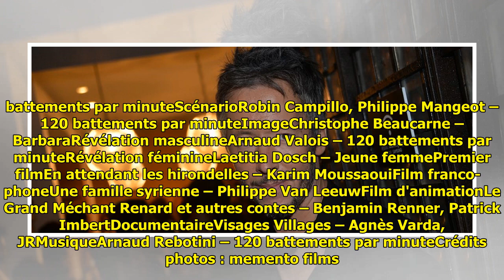Prix Lumières 2018: 120 bpm en route pour les César, Nahuel Perez Biscayart “très heureux mais…”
Prix Lumières 2018: 120 bpm en route pour les César, Nahuel Perez Biscayart “très heureux mais…” . Sacré meilleur acteur hier lors des Prix Lumières 2018, Nahuel Perez Biscayart, évoque pour Gala sa fierté mêlée d’an­goisse à quelques semaines de la céré­mo­nie des César. Confi­dences.“Loin de moi ... ...